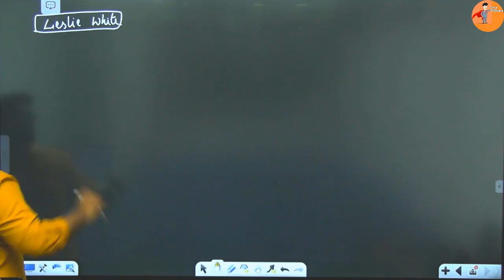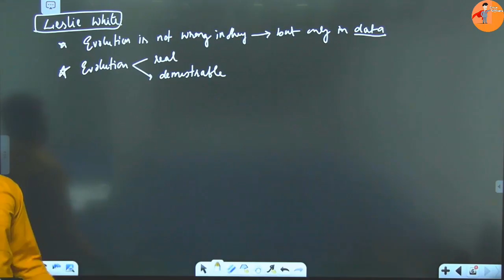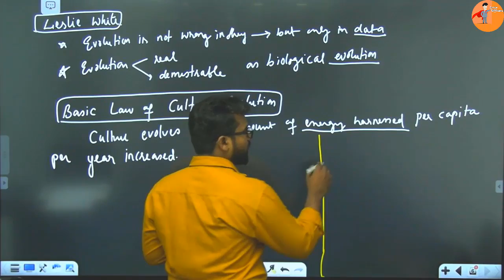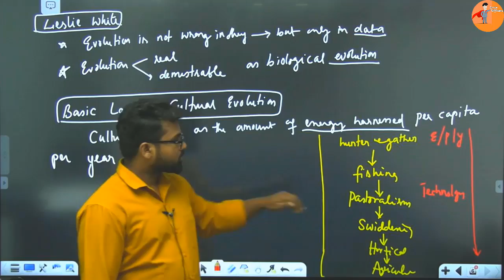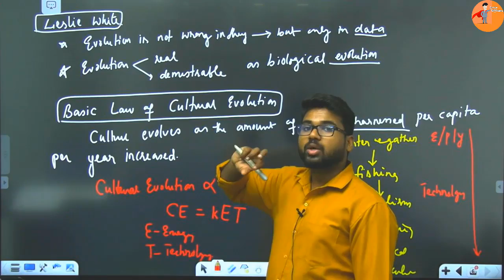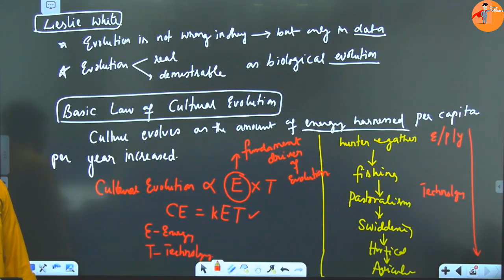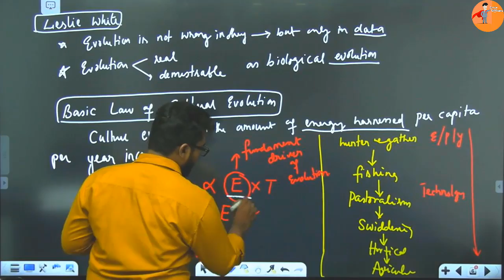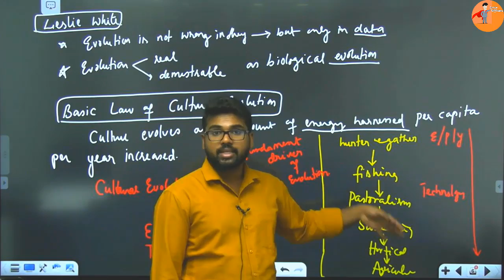Leslie White Neoevolutionism | AnthropologicalTheories| anthropologyoptional for UPSC/PCS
About the Video:
This will be a free series on anthropologyoptionalupsc
In this video, the contributions of Leslie White under the Neo-Evolution school are discussed.

Chapters in the Video:

Anthropology Foundation Course:
It is a part of the Anthropology Foundation Course for 2024-25. For more details check out  👇

About Little Officers:
Hi Aspirants, welcome to LITTLE OFFICERS. We are a group of Civil Servants and UPSC aspirants who want to help fellow aspirants by providing Quality Content and mentorship for UPSC preparation.
As aspirants, we know the value of Proper mentoring, a good strategy, and Concise Quality content. Through this channel, we will make every effort to give every aspirant very well-articulated material and analysis of UPSC trends, Currents Affairs, etc.